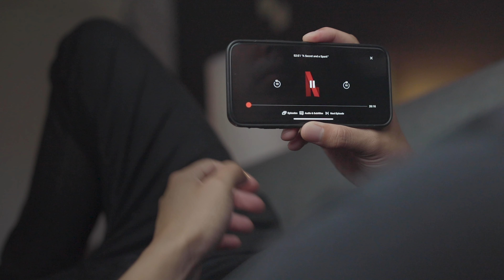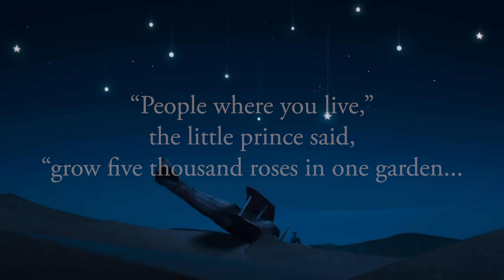Why Your LIFE Isn't Like the MOVIES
Kevin

—— Want to make videos like this? ——

🙋🏻‍♂️ I also offer 1-on-1 consulting calls if you'd like some personalized advice about your filming setup, or if you have other questions about cameras or the video production process.